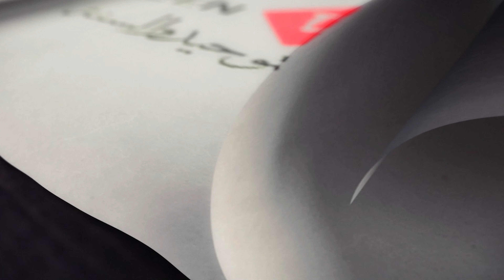WHO GETS CUSTODY OF THE CHILD AFTER DIVORCE - AL MUNTAQAA SH.FAWZAAN - HALAQAH5 (AIRED SAT 07/10/21)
These are extracted benefits and translation of Shaykh Fawzaan aired lesson from the book 'Al Muntaqaa' of Ibn Taymiyyah

Halaqah# 5 was on YouTube Saturday 10th July 2021 with Qari Shaykh Naasir Abdul Mun'im reading to Shaykh Saalih Al Fawaan for explanation.

The benefits were extracted, translated and presented to our noble brothers and sisters by Ustaadh Abu Abdil Maalik Abdul Haqq on Sunday 25th July 2021.

Note: this is an ongoing lesson and we would try our best to be consistent in extracting and translating the benefits every Sunday إن شاء الله at 7pm Trinidad/New York time.